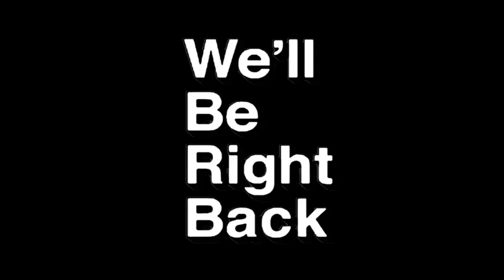College Student Becomes An Surgeon!!! *Fails Badly*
What is up Boltz Today's video is me playing Surgeon Simulator!! At 200 Subscribers we will be doing 2 $50 dollar gift cards Giveaways.